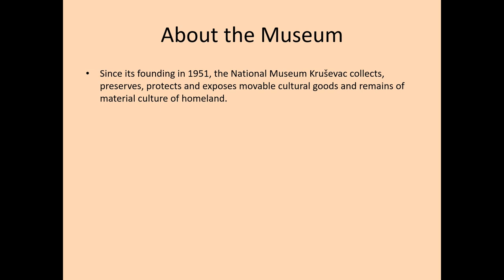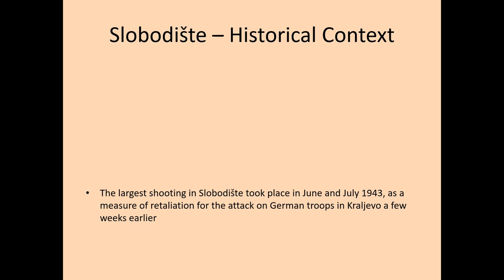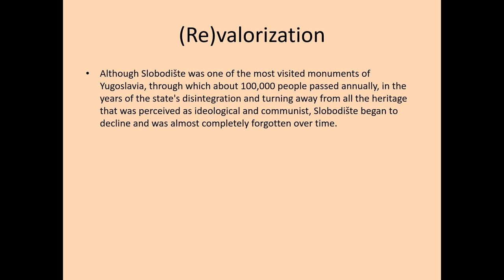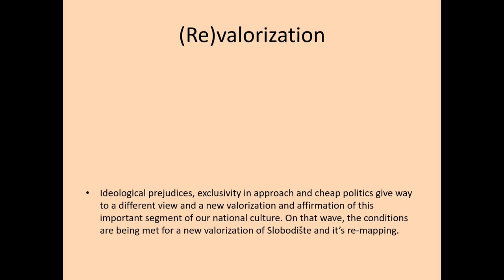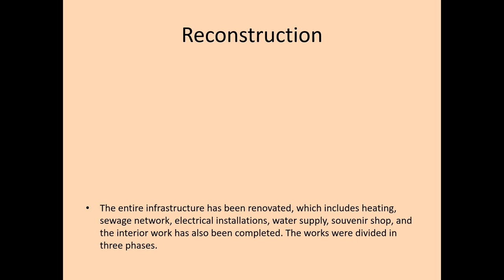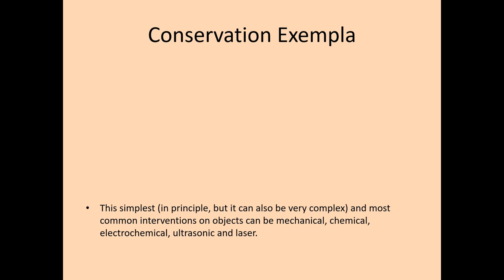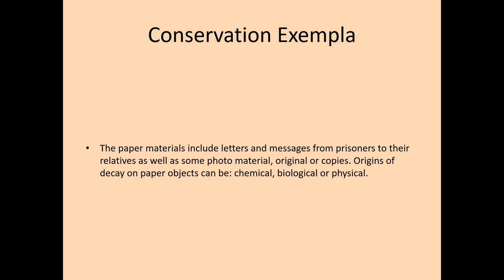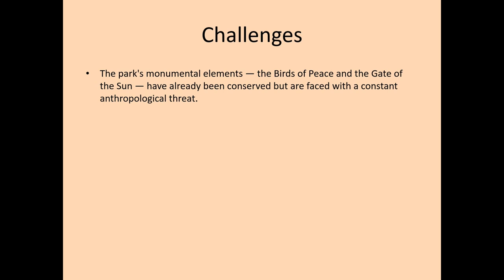M1 6.1 The Example of the Slobodište Memorial Complex | iMooX.at